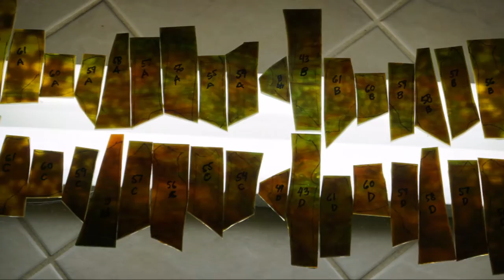Making of Tiffany Studios Stained Glass Lamp POPPY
Making of a museum-quality, authentic reproduction Tiffany Studios Stained Glass 20" Lamp - POPPY using Odyssey for lamp mold and hardware,  Youghiogheny stained glass. Music: "A Nature Thing" by Earl Klugh.